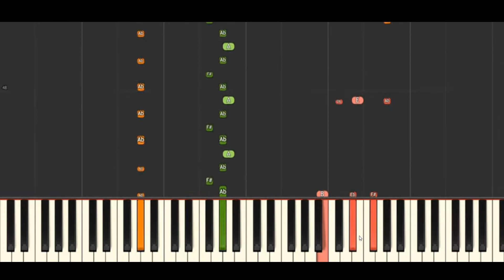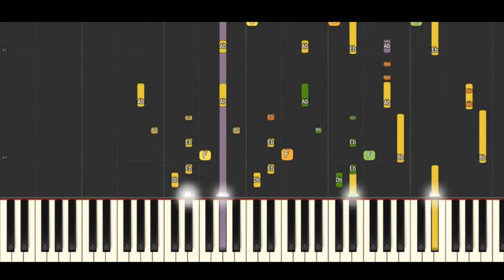Kraxicorde Kraken Theme Extended Version Piano Remix Piggy Roblox